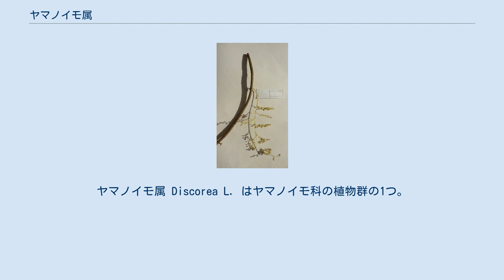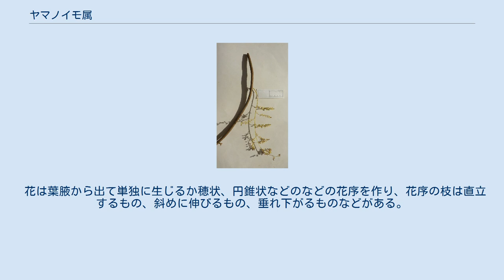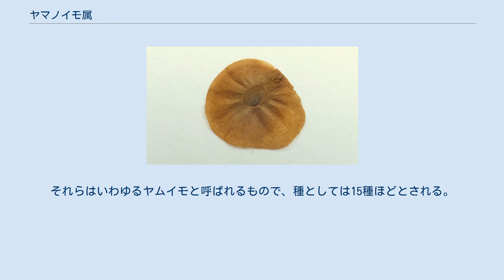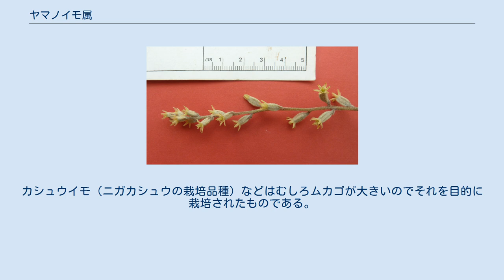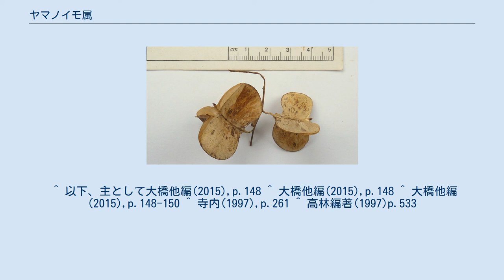ヤマノイモ属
ヤマノイモ属 Discorea L. はヤマノイモ科の植物群の1つ。
この群の中で最大のもので、日本に産する唯一の群でもある。
雌雄異株のつる性で地下に芋を持つものが多い。
ヤマノイモなど食用の種もあるが、有毒のものもある。
 つる性の多年生草本。
地下に多肉質の根茎があるが、持たないものもある。
茎はつる性で巻き方は様々、いずれにせよ茎がらせんに巻いて他物に絡んで登る。
茎は分枝し、また稜や翼がある。
葉は互生、あるいは対生に出る。
葉身は単葉で縁が滑らかなもの、その縁が掌状に浅く裂け、あるいは深く裂けるもの、あるいは3-7個の小葉に分かれた掌状の複葉をしている。
単葉のものではその基部は凹んで心形となるものが多いが、楕円形になっているものもある。
葉脈は主たる脈は掌状に出て湾曲して伸びて先端で収束し、掌状に伸びる脈の間を連絡する小さな網状の脈がある。
葉柄は長くてねじれる。
 花は葉腋から出て単独に生じるか穂状、円錐状などのなどの花序を作り、花序の枝は直立するもの、斜めに伸びるもの、垂れ下がるものなどがある。
花は単性で、小さくて白から黄緑色をしており、柄はあるものとないものがある。
花被片は6個あり、披針形から広楕円形で、平らに開くものも開かないものもある。
雄花では雄しべはそれぞれ離れているものが多いが、互いに癒合して柱状となっているものもある。
雌花では子房は3室で、それぞれに2個の胚珠を含む。
果実は蒴果で、3つの翼がある。
この翼の部分に種子が含まれており、胞背裂開する。
種子は扁平で、その周囲を薄く伸びた翼に包まれているが、片側のみのものや全く持たないものもある。
 ヤマノイモ科には世界で3属630種ほどがあるが、そのほとんど全部が本属のものである。
 世界の熱帯から亜熱帯地域にかけ、約630種が知られ、特に熱帯アメリカで種が多い。
日本では以下のような種が知られている。
 この属の植物には冬期や乾期など生育に適さない時期に地上部を枯らせ、地下の塊茎で過ごすものが多くあり、それが食用として利用されるものも数多い。
それらはいわゆるヤムイモと呼ばれるもので、種としては15種ほどとされる。
それらについては該当の記事を参照されたい。
ただし有毒種もあり、日本ではカエデドコロなどがそれに当たるが、それらの根茎を食用種と間違えて中毒する事例も知られる。
他方でそのような有毒種も適切に処理すれば食用となることも知られる。
 またヤマノイモやニガカシュウなど、地上茎の葉柄のところにムカゴを生じるものもあり、食用種のそれはやはり食べられる。
カシュウイモ（ニガカシュウの栽培品種）などはむしろムカゴが大きいのでそれを目的に栽培されたものである。
 特殊な例として、琉球列島のソメモノイモは染色に利用された。
 少数ながら観賞用とされる種もある。
南アフリカ産の D. elephantipes は塊茎が地表に露出し、その表面が亀甲状になるのが目を引き、亀甲竜とも呼ばれ、多肉植物の1つとして栽培される。
 ^ 以下、主として大橋他編(2015),p.148 ^ 大橋他編(2015),p.148 ^ 大橋他編(2015),p.148-150 ^ 寺内(1997),p.261 ^ 高林編著(1997)p.533